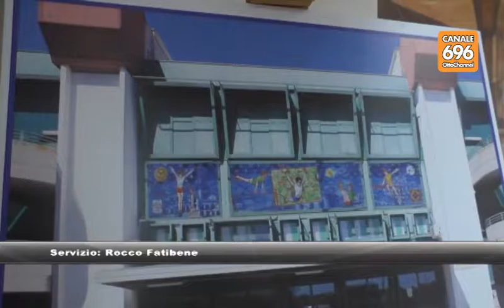Giacomo Del Mauro, Avellino lo ricorda dopo 30 anni